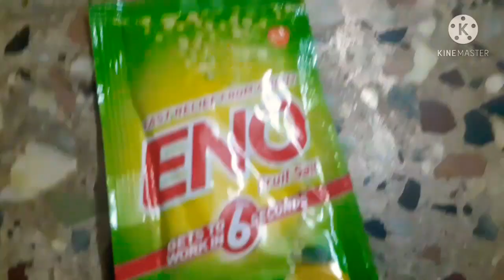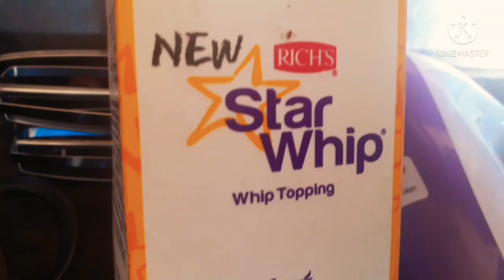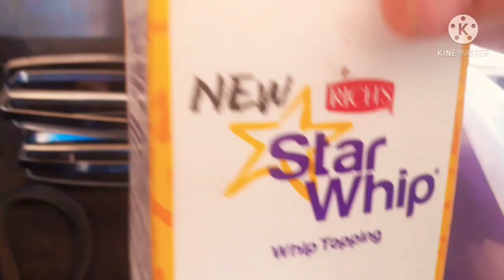PULL ME UP CINDERELLA DOLL CAKE WITHOUT OVEN, EGG & MOLD| DOLL CAKE RECIPE|HOME MADE GLITTER RECIPE